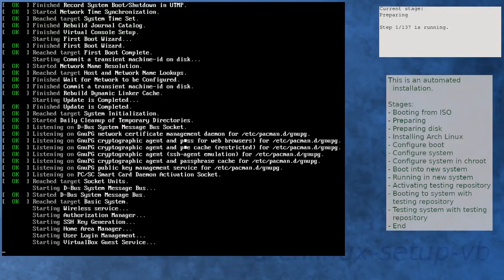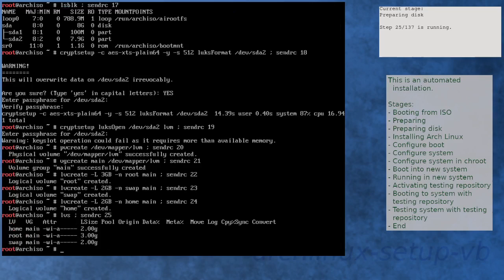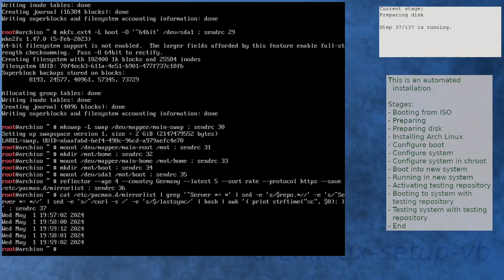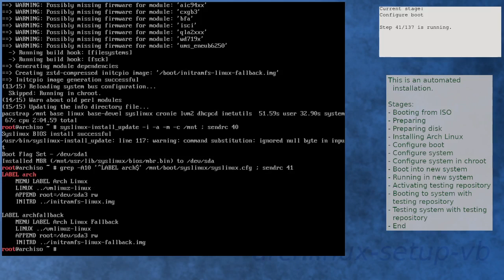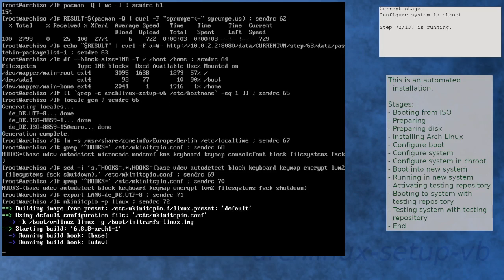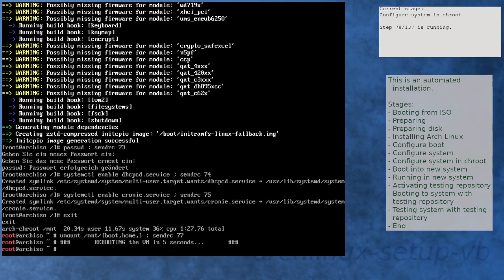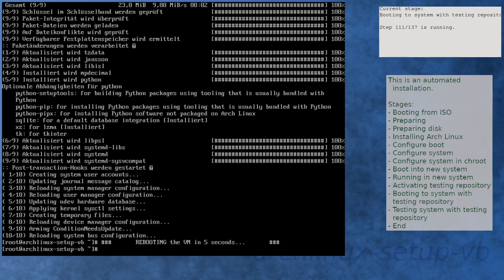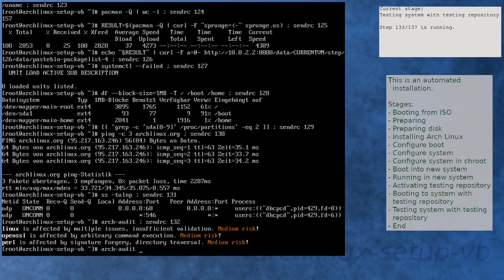Arch Linux installation recording to kernel 6.8.8-arch1-1 (ISO)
Summary:
[00:00] Booting from ISO
[00:51] Preparing
[01:45] Preparing disk
[03:25] Installing Arch Linux
[05:33] Configure boot
[05:50] Configure system
[06:35] Configure system in chroot
[08:14] Boot into new system
[09:06] Running in new system
[10:21] Activating testing repository
[10:53] Booting to system with testing repository
[11:36] Testing system with testing repository
[12:46] End

Kernel details:
6.8.8-arch1-1 (ISO)
6.8.8-arch1-1 (after installation)
6.8.8-arch1-1 (after enabling [testing])